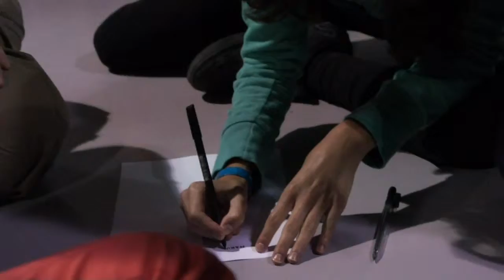KIT-KRAK - Canciones cruzadas